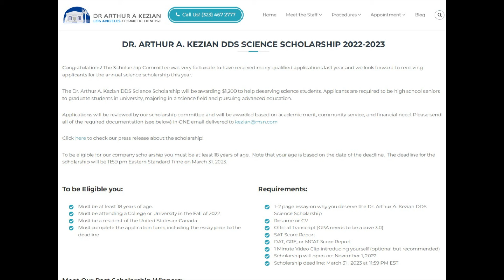Winner Video Submission - Dr. Arthur A. Kezian DDS Science Scholarship 2021-2022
This is the short introduction submitted by the Dr. Arthur A. Kezian DDS Science Scholarship 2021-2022 winner, Tyler Kleinsasser. Congratulations Tyler and best of luck with your future endeavors!

for more information about Tyler!

for mor information on how to apply this year. Dr. Kezian welcomes all who are interested to apply. If you know someone who would be a good candidate, be sure to share this information.